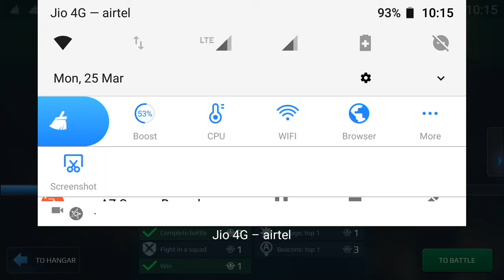War robots victory but one robot lost